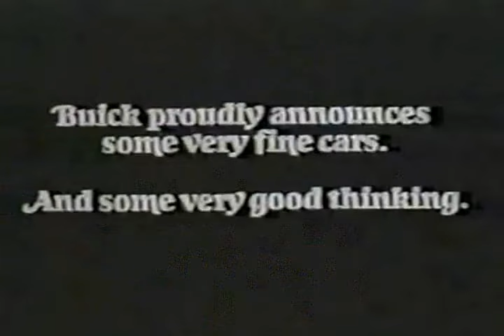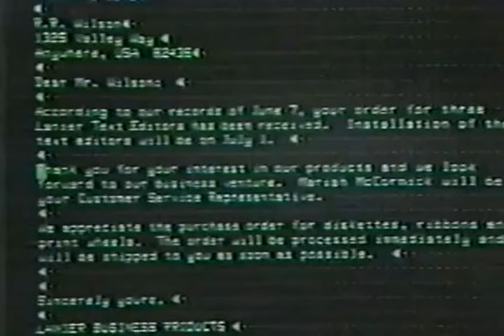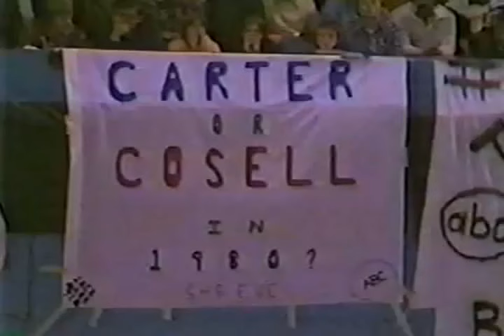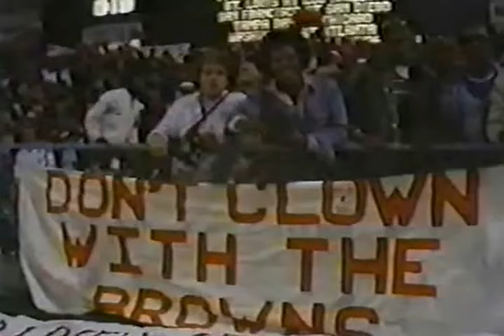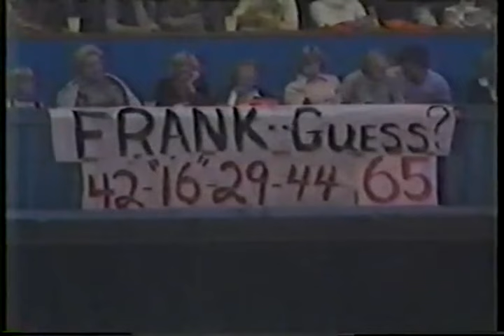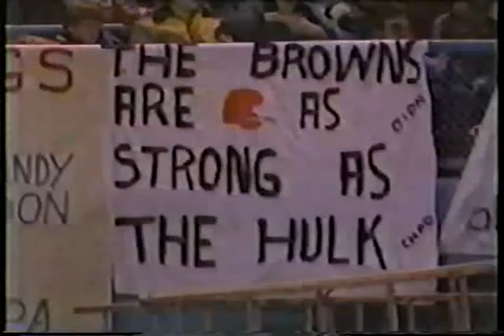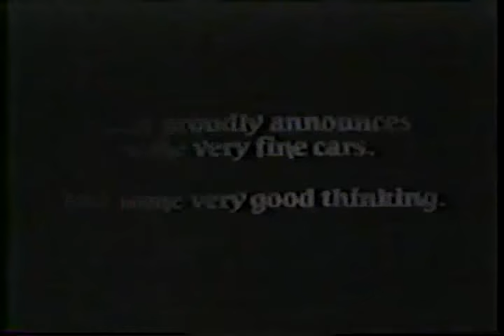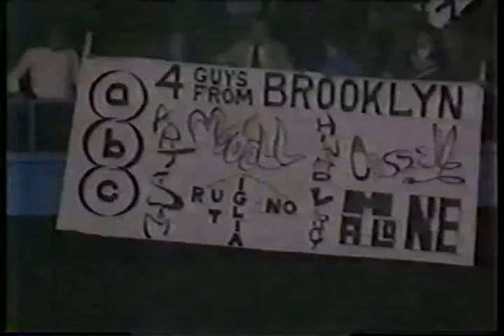1979 Week 4 NFL MNF Dallas at Cleveland 9 24 1979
I had a request to redo this one because the sound was so low. Hope this is better.